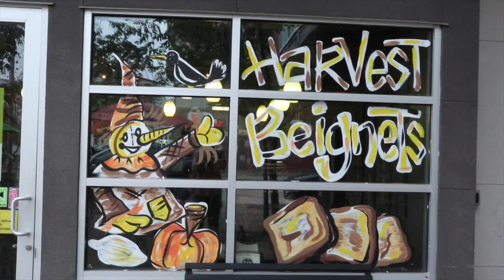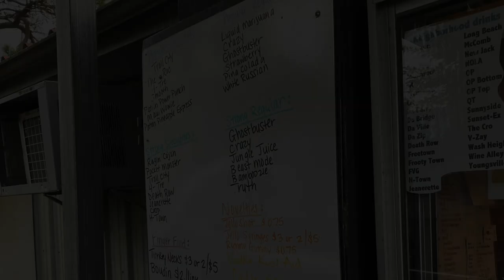Beignets & Beaches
This week we explored Louisiana and through Missouri on our way to Pensacola Florida! We hit up a drive through in Natchitoches, ate beignets in Fayetteville, walked on the powder soft beaches of Missouri, explored the Naval Base & Fort Pickens. It was record low temperatures, but it still felt a little bit like a vacation.

My Gear.